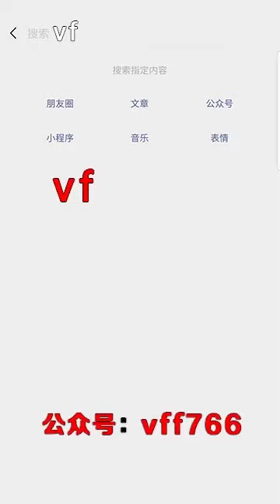父親的教育方式